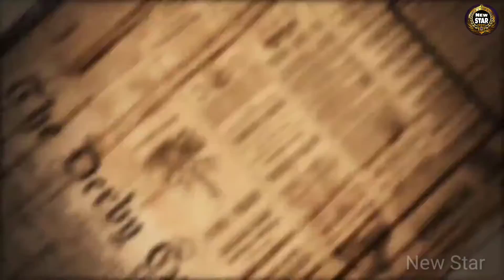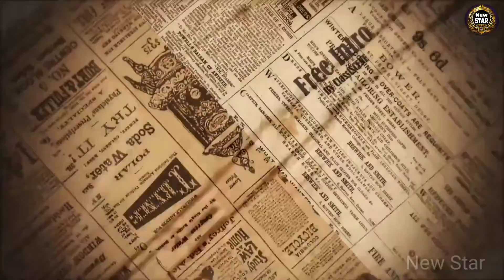[भारत को सोने की चिड़िया बनाने वाला उस्मान अली खान] दूनियाँ का सबसे अमीर अदमी था!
Hii Guys I'm Altaf Saqlaini 🤗

About Video :

Hii Friends.. आज की अपनी इस video में हम आपको बताने वाले हैं  हैदराबाद के निज़ाम और भारत के सबसे बड़े दानवीर , निज़ाम मिर उस्मान अली खान के बारे में ।

🤗 आपसे गुज़ारिश है के video को End तक ज़रूर  देखें क्यूंकि Video बहुत ही ज्यादा interesting है...

👉👉हमारी कुछ और बेह्तरीन videos

5-💥👉 हैकल ए सुलेमानी क्या है इसे जिन्नातों ने कितने वक्त में बनाया और हैकल ए सुलेमानी को किस बादशाह ने जला दिया 👇👇

Mir Osman Ali Khan History in Hindi, nizam history in hindi, duniya ka sabse amir aadmi, duniya ka sabse amir aadmi kaun hai, bharat ka sabse amir aadmi, meer usman ali, bharat ka sabse amir aadmi kaun hai, usman ali history, bhara sone ki chidiya kaise bana, Mir Osman Ali, Hydrabad Nizam, Mir Osman Ali Khan, मीर ओस्मान अली खान, हैदराबाद निजाम संपत्ति मामला, हैदराबाद निजाम, भारत को सोने की चिड़िया किसने बनाया, भारत सोने की चिड़िया कैसे बना, उस्मान अली खान कौन थे, world facts